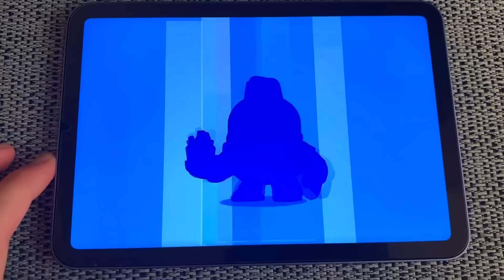THE BEST GIFTS EVER ☘️🎁 NEW BRAWLER LARRY & LAWRIE?🥲🥵 THANKS BRAWL STARS 🍄💦